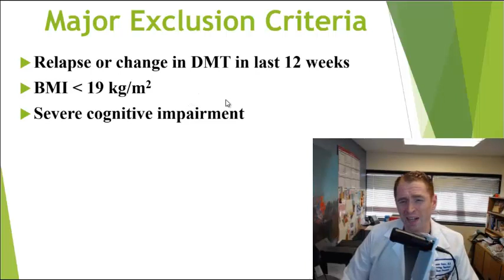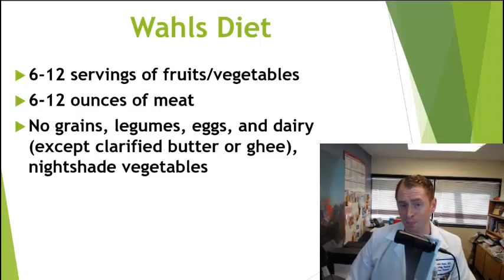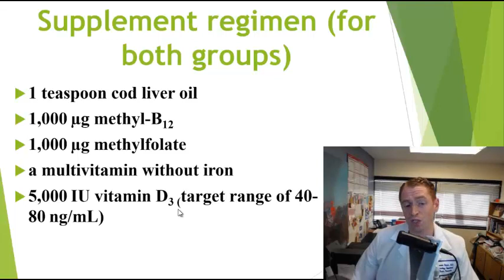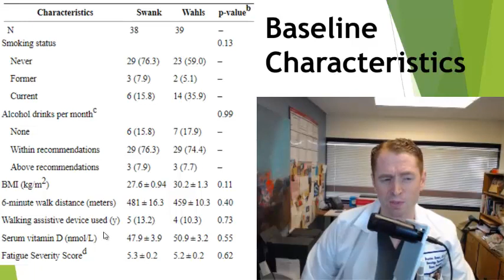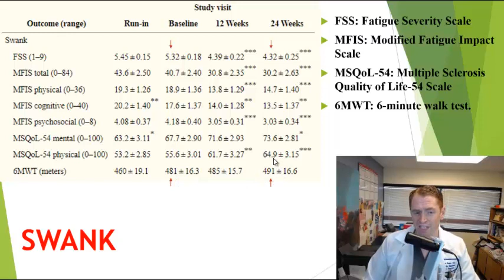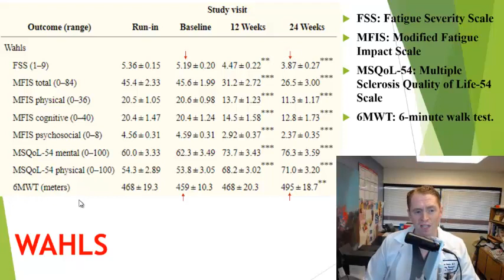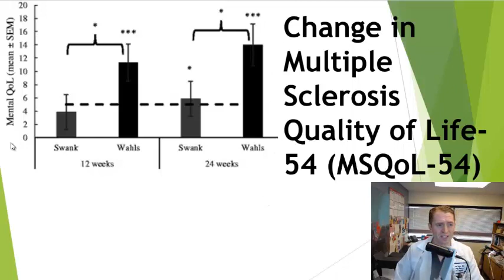Swank Vs. Wahls Randomized Trial for Multiple Sclerosis [Analysis of the WAVES Study]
What is the best diet for multiple sclerosis?  Dr. Roy Swank advocated for a low-saturated fat diet, and Dr. Terry Wahls reported excellent results with a modified paleo diet, but this is the first randomized trial comparing to MS diets.  Dr. Terry Wahls herself is the first author of the publication.